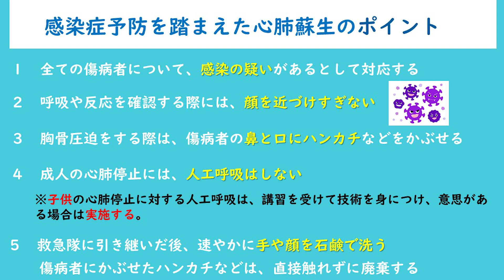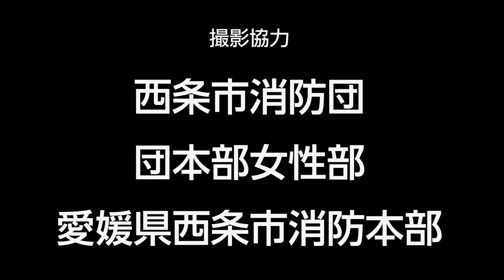新型コロナウイルス感染症に対応した心肺蘇生法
心臓や呼吸が止まってしまった場合、命が助かる可能性は時間の経過とともに減少します。 そうした場面に出くわした場合、現場に居合わせた人による心肺蘇生法が、傷病者を救うために非常に重要となります。 そこで、新型コロナウイルス感染症の感染予防を踏まえた、心肺蘇生法の手順をご紹介します。 新型コロナウイルス感染症への感染リスクを低減しつつ、かけがえのない命を救うため、感染予防を踏まえた心肺蘇生法の手順を確認しましょう。